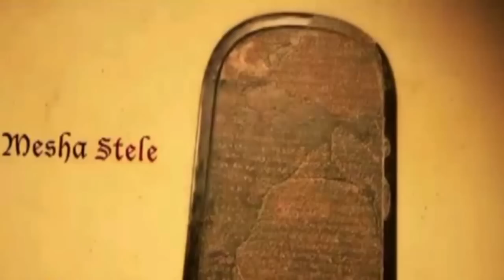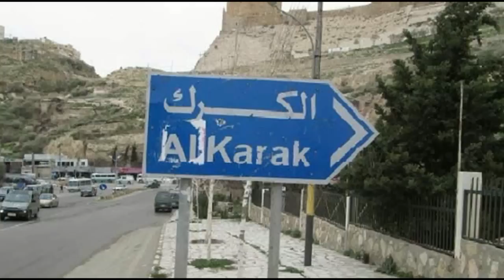اغنية نشامى الكرك ( محلاكو يالكركية ) رامي الخالد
اغنية الكرك غناء الفنان رامي الخالد
الحان فلكلور
كلمات الشاعر خالد شريدة
عازف الاورغ رائد الربيع
تسجيلات ستوديو الفنون
توزيع وماسترينج احمد عبدالله
الراعي الرسمي مؤسسة صوت الاردن بلال الزحراوي
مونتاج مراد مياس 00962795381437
يا طير خذني على جناحك حب الكرك يسري بشرياني
اهداء الى كل الاردنيين نشاما ونشميات الكرك
وجنود الجيش والامن والدرك